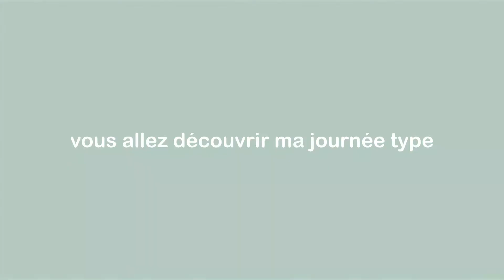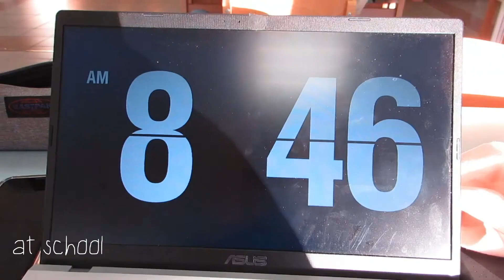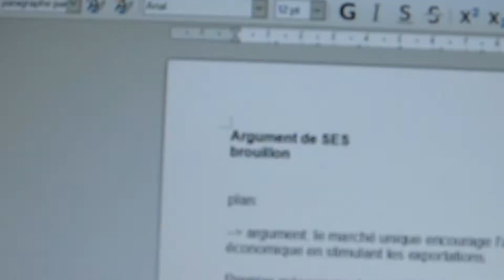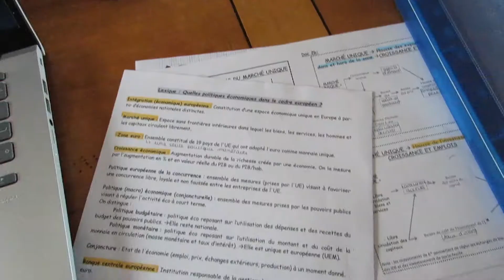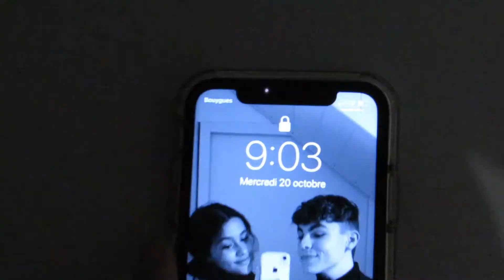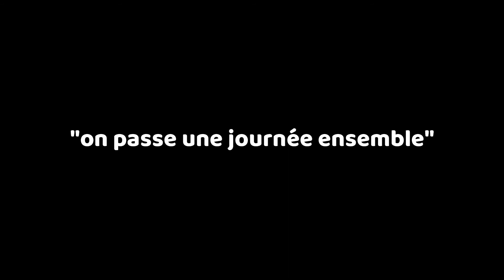ON PASSE UNE JOURNEE ENSEMBLE - vlog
Bonjour tout le monde, j'espère que vous aller bien !
Je vous souhaite la bienvenue dans cette nouvelle vidéo, on passe une journée typique ensemble : cours, copains, cafés, bougies...

musiques utilisées
matériel
- caméra de vlog - Canon SH510 HS
- reflex - Canon EOS 1300D
- ordinateur - Asus Vivobook F415JA-BV394T (14")
- logiciel de montage - Filmora X

montage par @lucas.cblt
Laisse moi un petit commentaire si tu as aimé la vidéo, si tu as des questions, si tu veux des références...

BISOUUUUS, love.